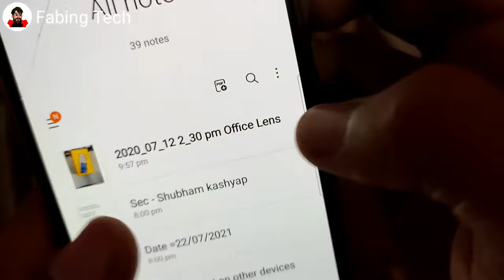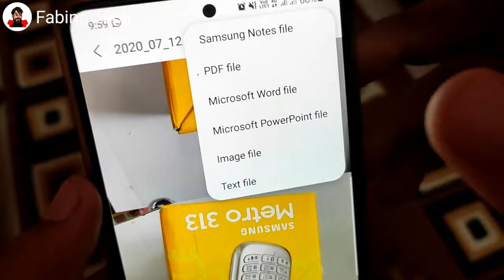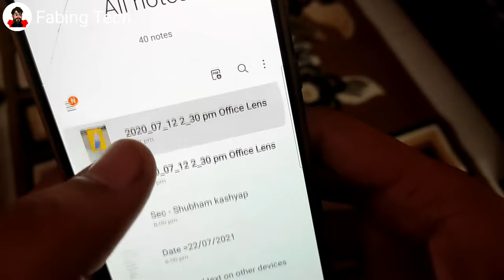SAMSUNG | PDF VIEWER and EDITOR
Helo friend aj ki iss video mai apse bat ki Samsung ke apne pdf Viewer and editor k bare mai toh umeed karta hu apko ye video pasnad ayega

jaha pr kaafi logo ko problem ati hai k unko pdf k liye koi app ya koi source nhi mil pata ...